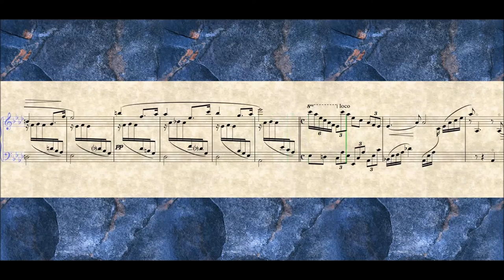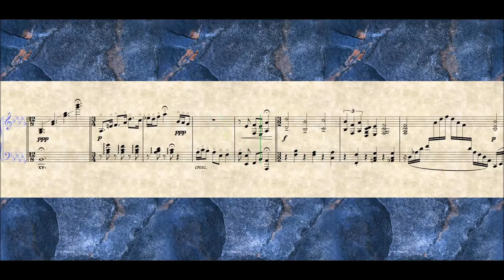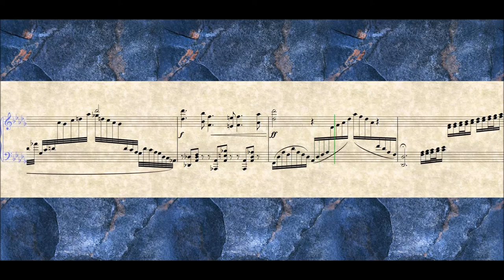[Original Composition] Le Chant de la Magistère (Matthieu Fillion)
Le Chant de la Magistère , fantaisie pour harpe Op.18 (Matthieu Fillion)

"- Y viendras-tu jamais, toi, que mes vœux appellent
Du fond de l'horizon gris et pâle des mers,
Toi dont mon cœur a faim, depuis les jours amers
Et les saisons d'antan des enfances rebelles ?"
(L'Amante - Emile Verhaeren)

Abstract painting Musician Harpist music floral by Mike Daneshi